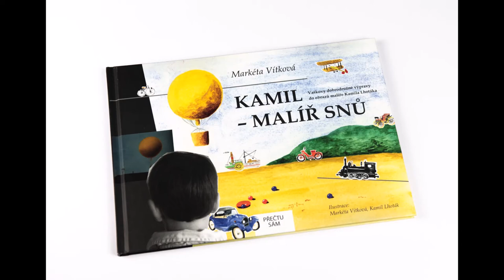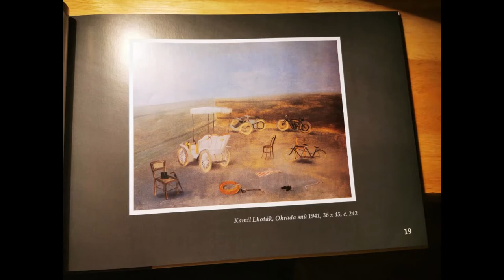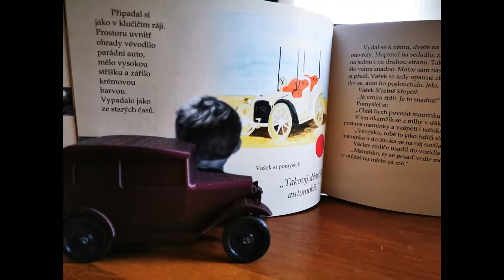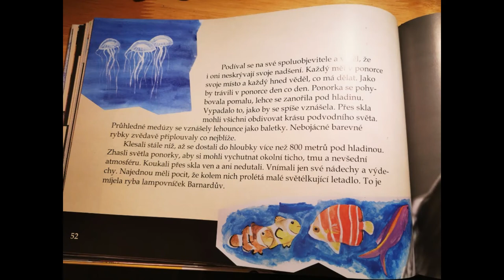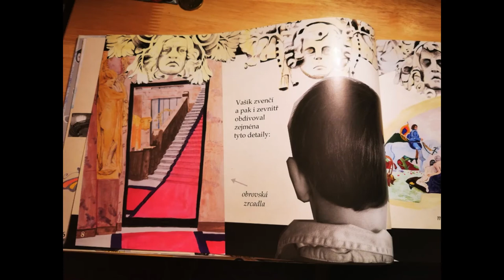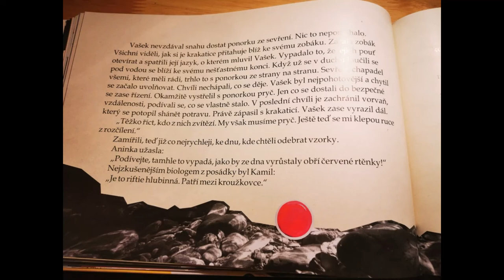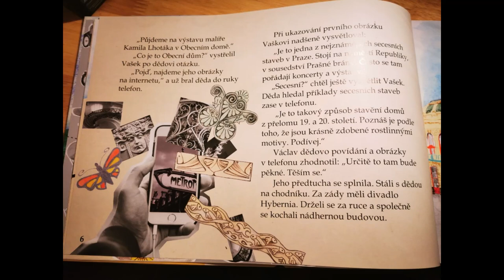ukázka Kamil - malíř snů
Ukázka z nové audio knihy Kamil - malíř snů.

Vašek se těší k dědečkovi a babičce. Děda ho tentokrát vezme na výstavu malíře Kamila Lhotáka v Obecním domě. A Vašek je nadšený. Zvláště z dopravních prostředků. Ta krásná letadla, lodě, ponorky, vlaky, kola a jiné! A to ještě děda tvrdí, že jsou obrazy kouzelné. Večer před usnutím děda svému vnoučkovi o malíři vypráví. Vaškovi se zavírají oči a pak se dějí věci! Šest snů plných dobrodružství v obrazech báječného malíře klučičího snění.
Podmanivý hlas herce Petra Stacha vás zavede do světa, kde se klukům plní sny!
Ke knize si můžete na stránkách prusaprinters.org v záložce haptické modely stáhnout podklady pro 3D tisk modelů některých objektů z knihy. Příběh tak můžete prožívat znovu podle svého.
Modely jsou vhodné i pro zrakově postižené.

Vydalo Občanské sdružení Pro Sedlčansko a Královéhradecko v roce 2021.

Příběhy jsou vhodné již pro předškoláky.

natočeno dle původní tištěné knihy, vydané v roce 2020

Spolek pro Sedlčansko a Královéhradecko z.s Potoční 911, 264 01 Sedlčany

první vydání Sedlčany, 2021

Mluvené slovo a zpěv: Petr Stach

Úprava textu, scénář, režie a text písní: Emilie Zámečníková

Hudba: Josef Zámečník

Natočeno ve Studiu Triton Horní Černůtky

celková délka: 54.06